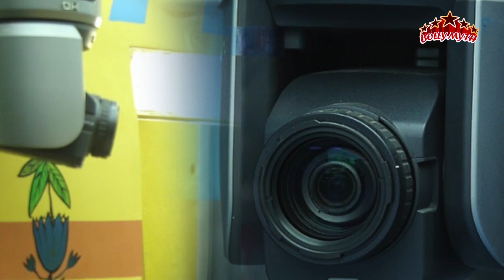Bigg Boss में Pregnant हुई ये contestant ! | Pregnant Contestant in Bigg Boss house | Bolly Myth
Bigg Boss में Pregnant हुई ये contestant! | Pregnant Contestant in Bigg Boss house
The most controversial show of television Bigg Boss always makes headlines for the fights and love affair.  But in the last some seasons it made headlines for contestants being pregnant in the house.